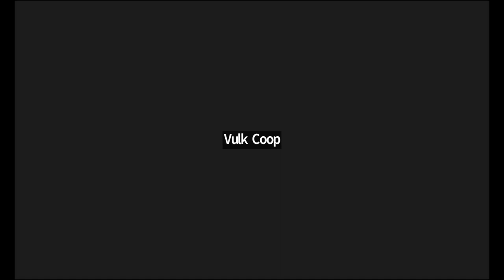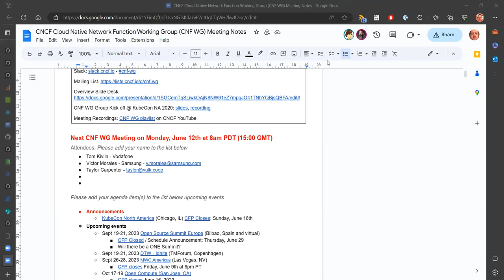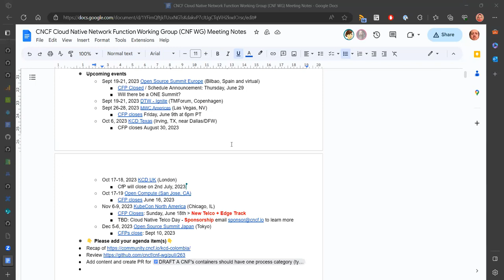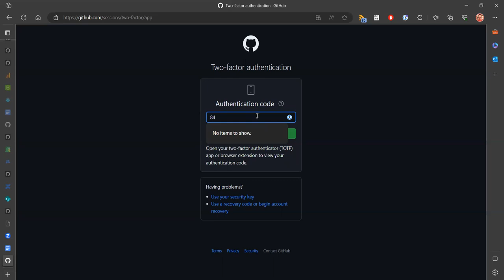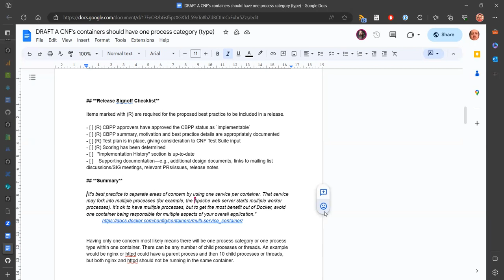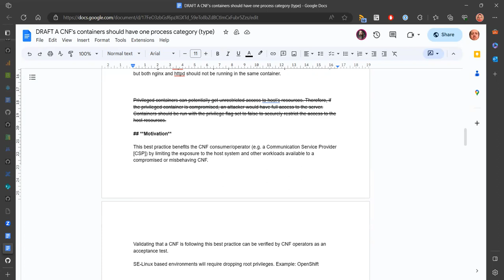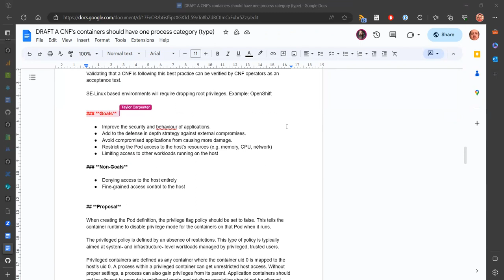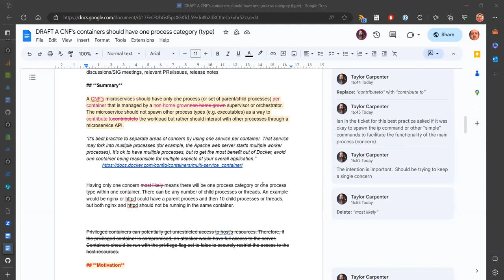CNCF CNF WG Meeting - 2023-06-12